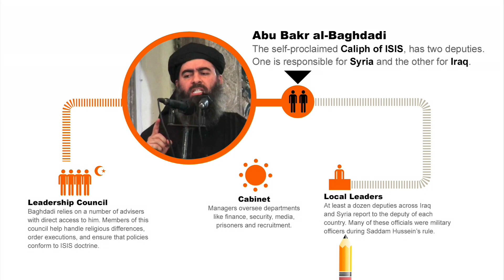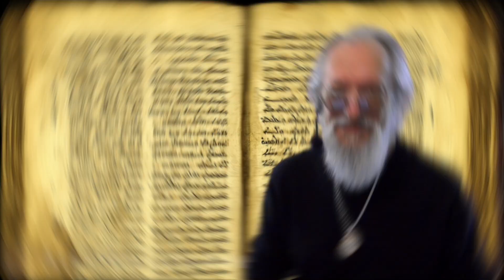Alan's Real News | September 23, 2014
Alan covers current events and focuses on the news items we all care most about ... and what the LameStream Media isn't telling us.

You can mail your gift directly to Alan at this address:
Alan Horvath